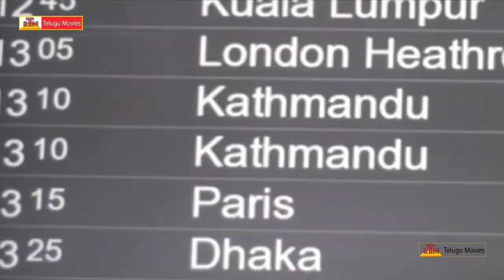Yevade Subramanyam Team special Interview Part-1 || Nani, Malavika Nair